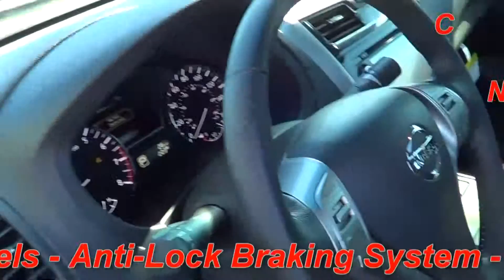2014 Nissan Altima SL 173692 Offered By Morris Nissan Charleston, SC